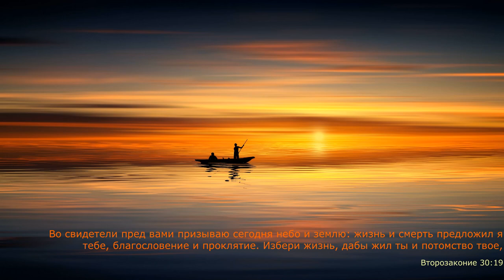Ритмы жизни | Погружение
Второзаконие 30:19
Во свидетели пред вами призываю сегодня небо и землю: жизнь и смерть предложил я тебе, благословение и проклятие. Избери жизнь, дабы жил ты и потомство твое,